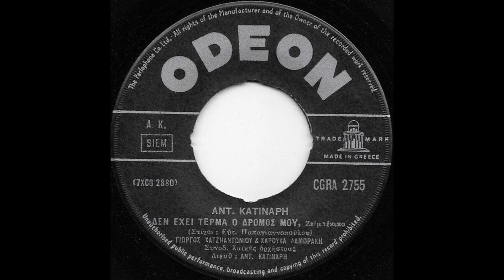Δεν έχει τέρμα ο δρόμος μου - Γιώργος Χατζηαντωνίου & Χαρούλα Λαμπράκη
Παρακαλώ oποιαδήποτε δισκογραφική εταιρεία ή οποιοσδήποτε παραγωγός ή καλλιτέχνης δεν συμφωνεί με κάτι από τα παραπάνω, να επικοινωνήσει μαζί μου ώστε να διαγραφεί το ανάλογο video.